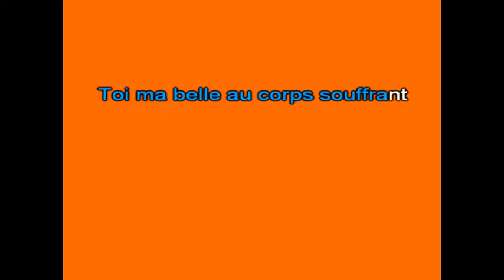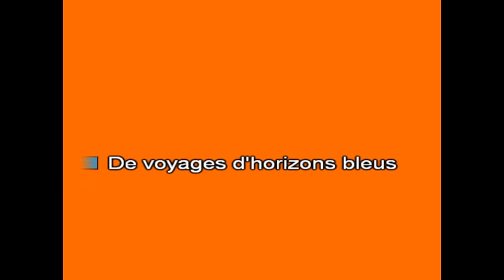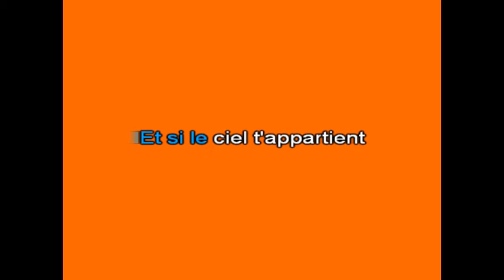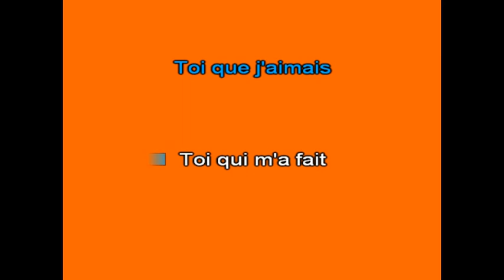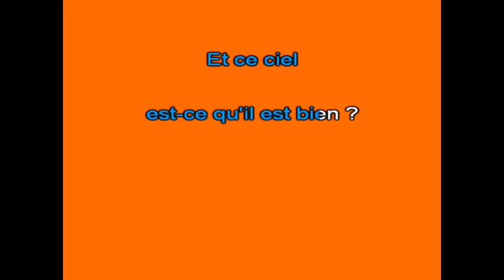Karaoké Doucement dors Frédéric Lerner